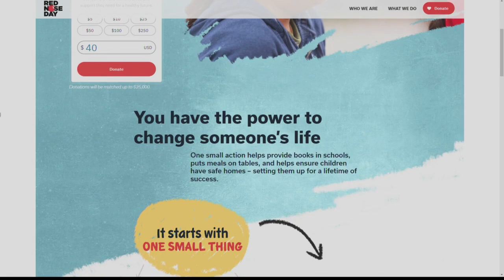Today is National Red Nose Day! Find out what this means